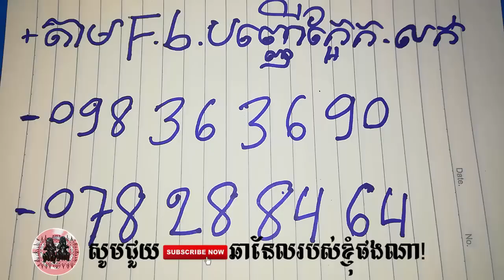ម្រេញគង់វាលខាងលក់ដូរ - Khmer Magic Daily